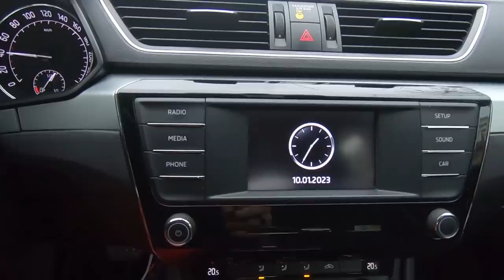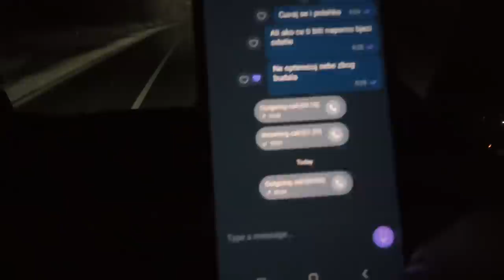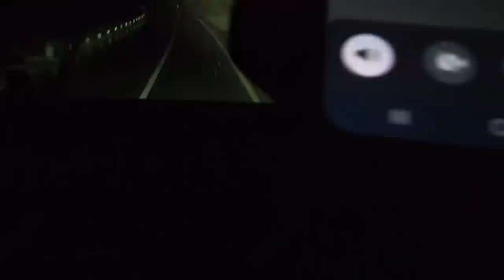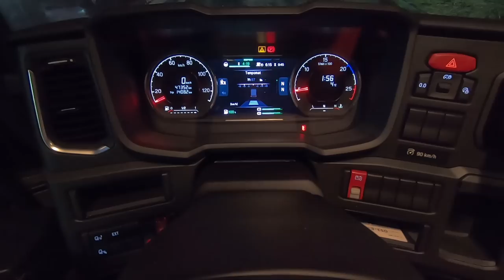LUDNICA - radni dan u Bosni